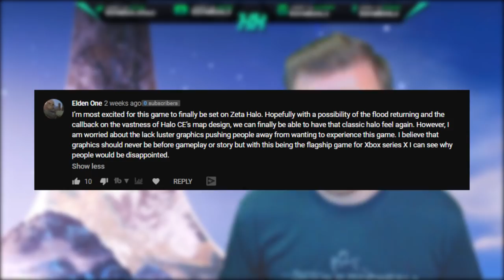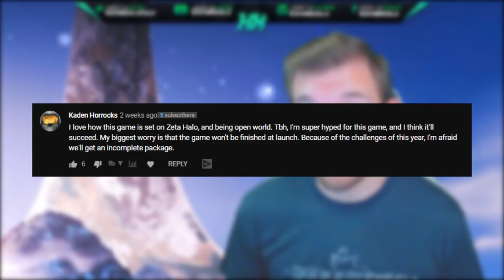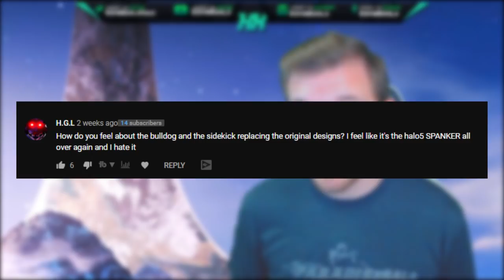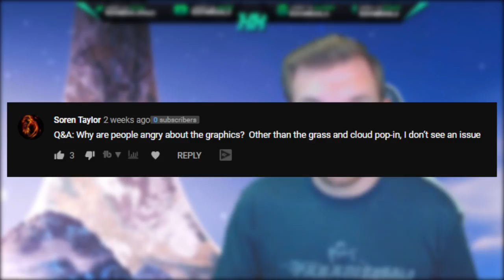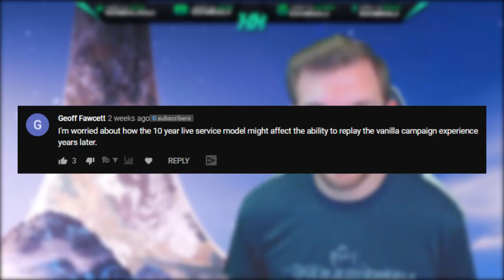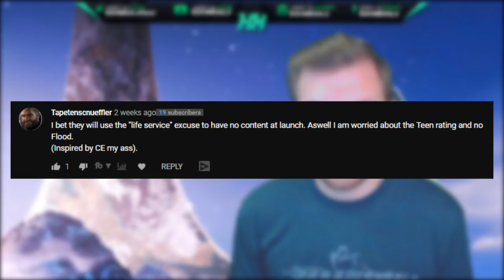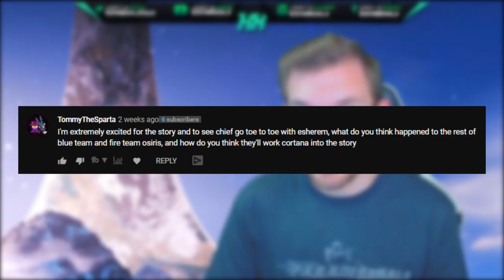Halo Infinite Graphics Getting Updated, Cortana, Halo Infinite Campaign DLC and More!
In this Halo Infinite discussion video talk touch on the topic of Halo Infinite graphics and how they'll be updated before the Halo Infinite release date. As Halo Infinite graphics do needs some work at the Halo Infinite campaign demo was play on PC and if Halo Infinite pc gameplay looks that rough you could only imagine what Halo Infinite Xbox One version would look and how Halo Infinite gameplay would be like. We discuss about Halo Infinite Cortana and the impact is may have with the Halo Infinite campaign gameplay and the Halo Infinite story. As Halo Infinite 10 year plan does mean that 343 Industries has wait to tell the story of Cortana in Halo Infinite Campaign.

Timestamps:
Intro - 0:00
Halo Infinite graphics, CE Influence - 1:04
Halo Infinite Complete on Release? - 3:47
No Classic Magnum or Shotgun? - 5:36
Why are people upset with Halo Infinite graphics? - 6:59
Halo Infinite Vehicles - 8:55
Halo Infinite Campaign Dead Years Later? - 9:48
Halo Infinite Flood Not in Game? - 11:01
Halo Infinite Story with Cortana and Osiris? - 13:42
Thank you for watching! - 15:51